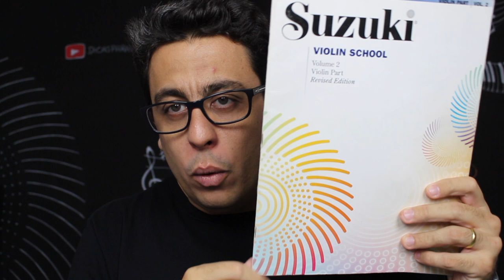Você está ENGANADO Método Suzuki